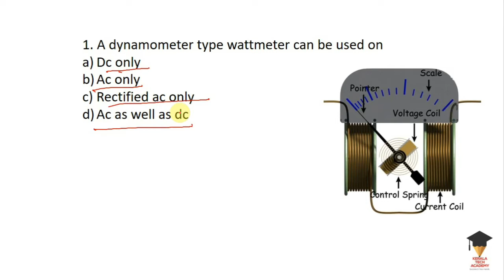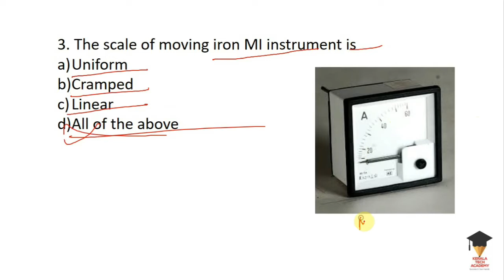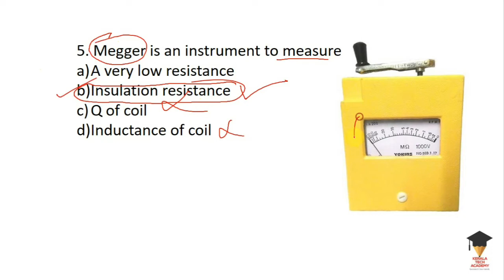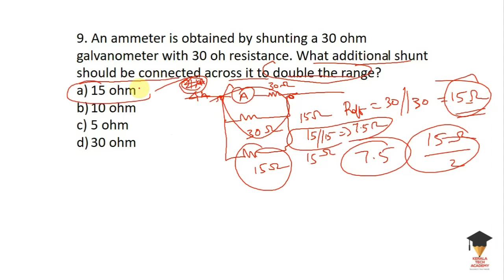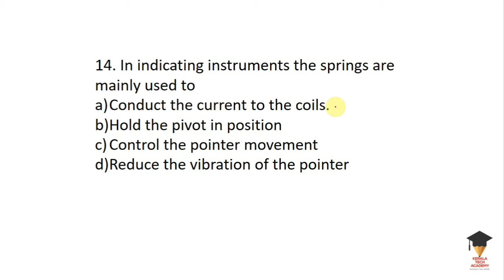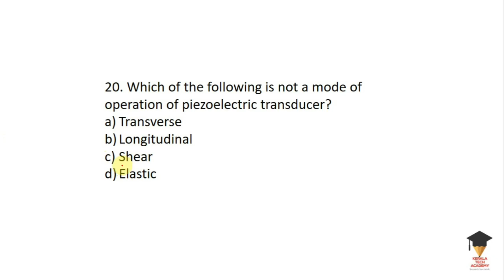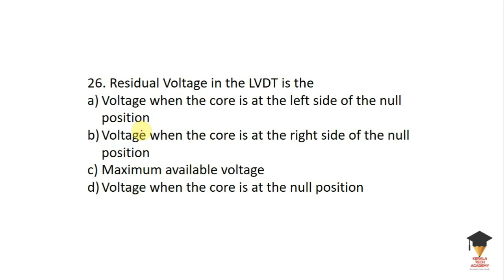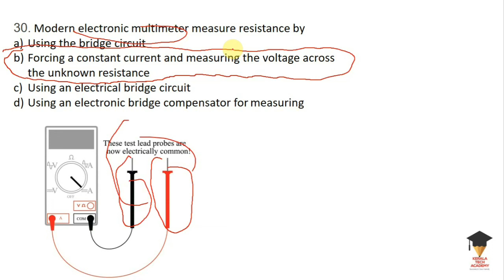MCQ on MEASUREMENTS most repeated Questions and related discussions